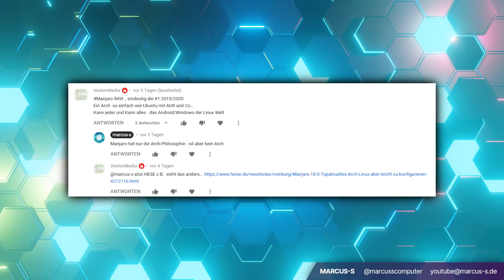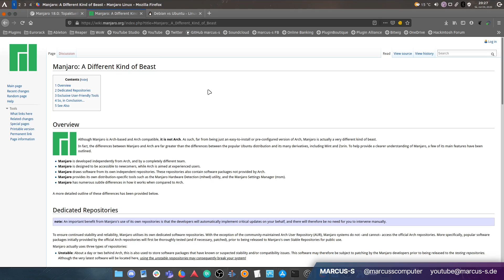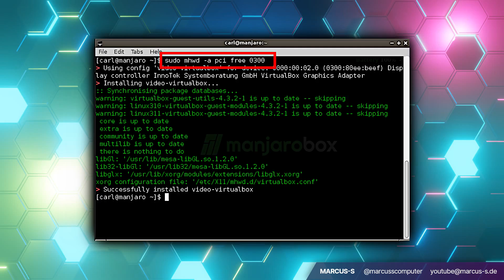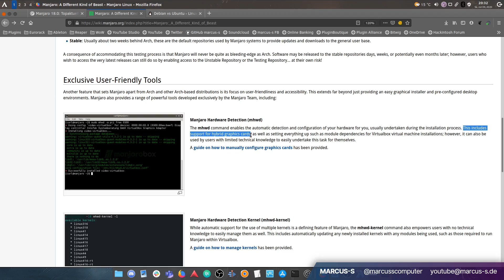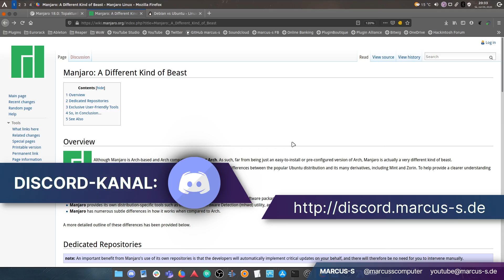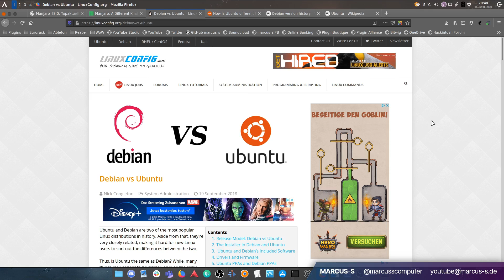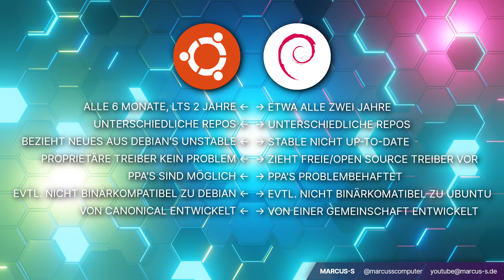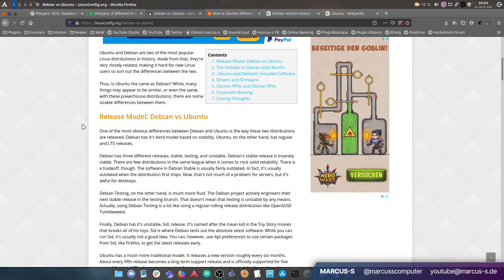UNTERSCHIEDE in Distros - diese Dinge solltest Du wissen!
Viele glauben, weil die eine Distro auf der anderen aufbaut, kann man ja auch gleich die andere nehmen. Vergessen wird dabei, dass es sehr wohl gravierende Unterschiede zwischen den einzelnen Distros gibt. In diesem Video bespreche ich kurz die wichtigsten Unterschieden bei vier grossen Distros.

*** Alle Meinungen, Kritiken, Diskussionen, sind willkommen! Aber ich bitte Dich: bleibe sachlich und freundlich in den Kommentaren, damit es konstruktiv wird. Nutzer die in unschöne Tonfälle verfallen - mir und anderen Nutzern gegenüber - werde ich aus dem Kanal ausblenden. Das heisst u.A., dass Kommentare und andere Interaktionen des Nutzers nicht mehr sichtbar sein werden. Kurz gesagt: Netiquette bewahren. ***

Videos werden bearbeitet mit:
KDEnlive

Mikro: auna CM001B
Audio Interface: Behringer Xenyx Q802USB

Ending:
"Retrospective" by marcusonic
Written, composed and produced by marcusonic